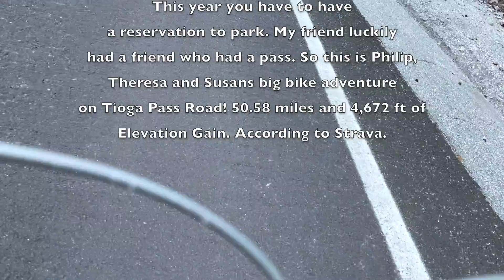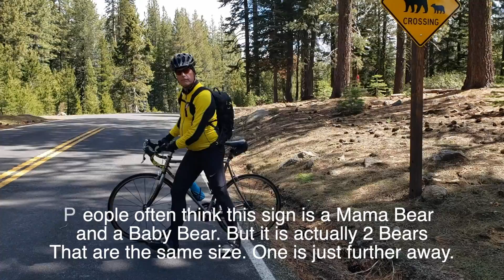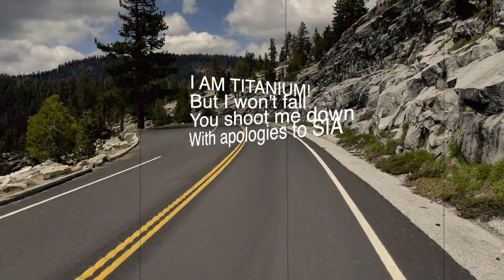Tioga Road Bike Adventure 2021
Tioga Pass Road Ride 2021
So here it is the musical version of Philip, Theresa & Susans Big Tioga Road Bike Adventure 2021. With Apologies to SIA for overusing Titanium. It kind of became an in joke on the drive up and ride. Titanium vs. Steel vs Carbon... Bike frames. Not SIAs song. So of course I had to run that reference into the ground; artistically.